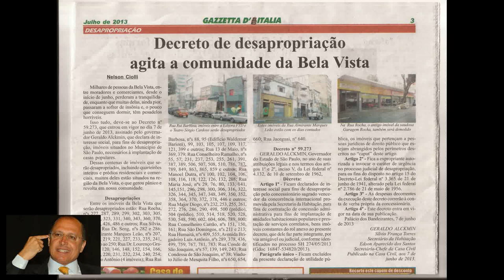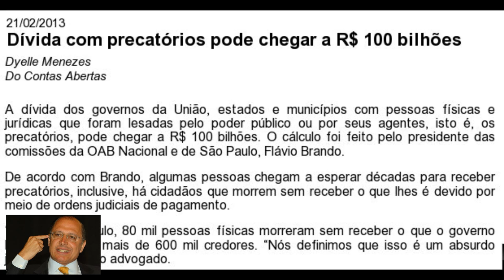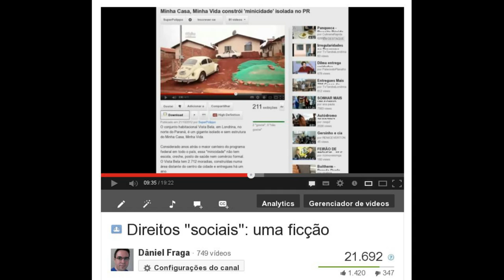Alckmin (PSDB) ROUBA imóveis de moradores em São Paulo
Decreto de Geraldo Alckmin (PSDB) rouba mais de 500.000 m² em áreas de imóveis em São Paulo para oferecer "moradia popular".

Estado vai ao Supremo para não pagar valor de mercado em desapropriações

Dívida com precatórios pode chegar a R$ 100 bilhões

Como a perda da propriedade privada colapsou o Zimbábue

Coletiva - Alckmin entrega 57 apartamentos na Bela Vista (vídeo de 2011 onde Alckmin já estava visando as eleições de 2014 com o "plano" eleitoreiro de moradia popular no centro)

880 imóveis do centro de São Paulo são declarados de interesse social